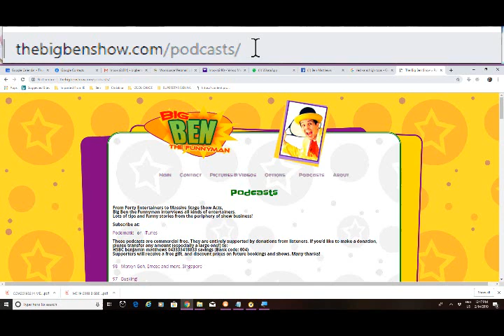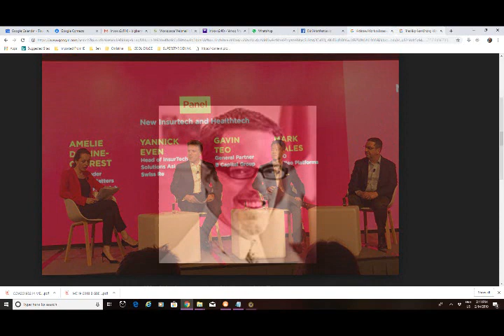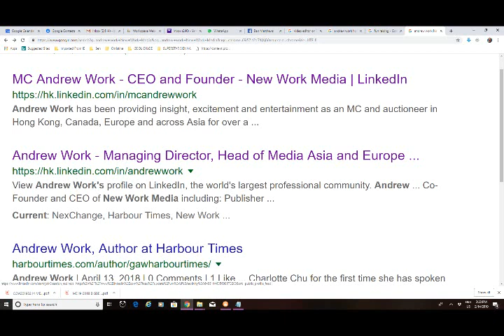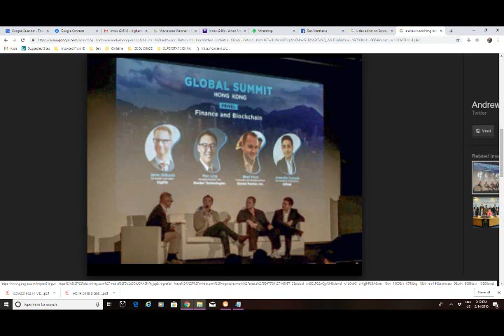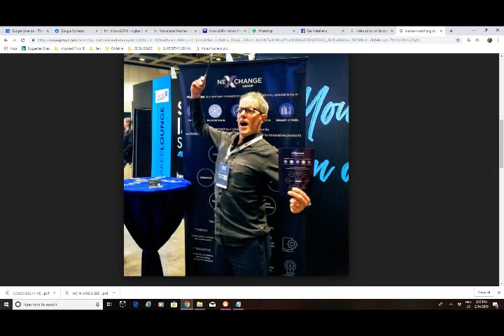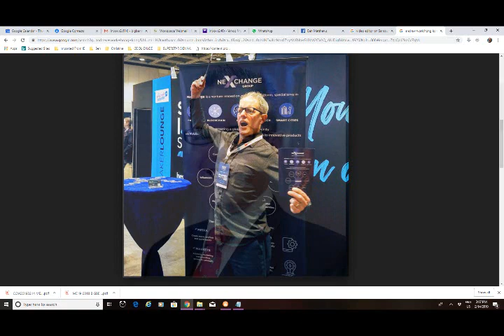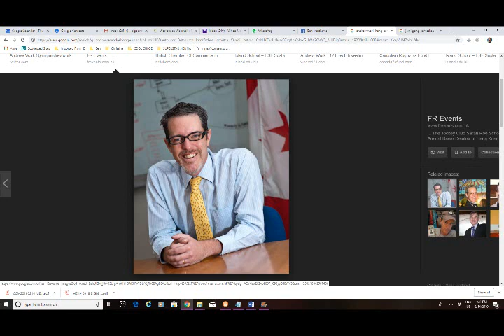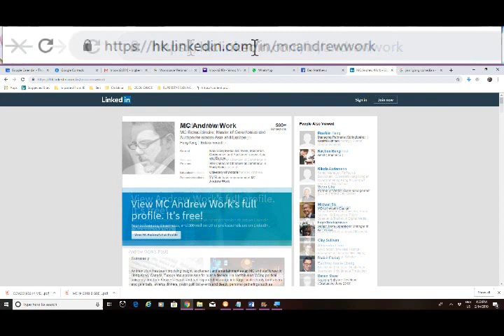Podcast 99 – Andrew Work, MC Extraordinaire: Master of Ceremonies and Auctioneer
For detailed notes on the names and resources mentioned in this podcast, just go